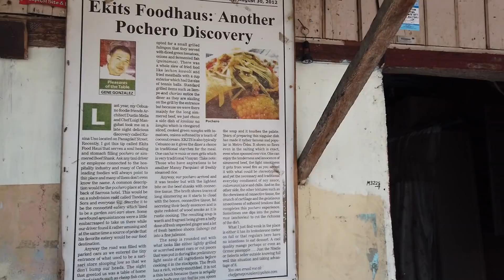The Hidden Food House Of Cebu.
This is a popular food house in Mabolo, Cebu City that specialize in Beef Pochero but still operating in the garden space of the owner"s house. It is not an easy place to find but when you do, their food offerings are very good.